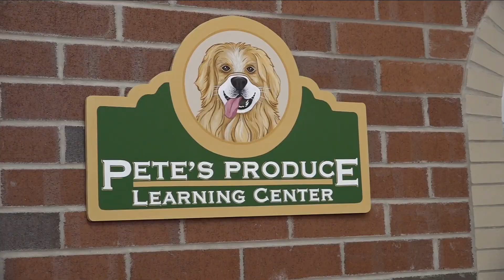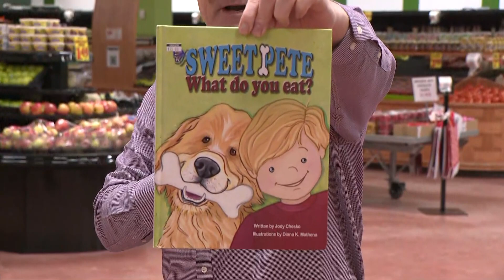Niagara Produce in Elma is a place for parents to shop and kids to play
Children learn how to choose produce and even ring it up.